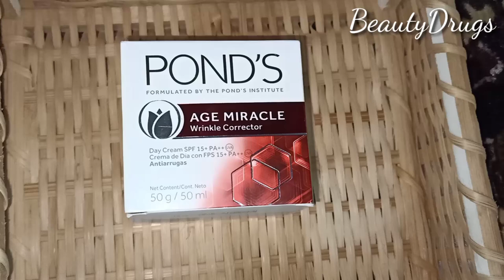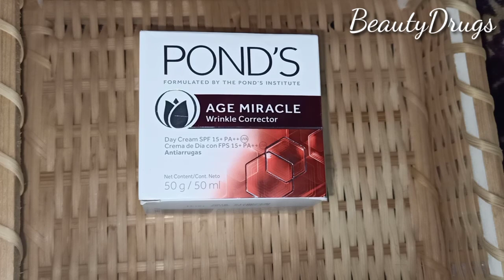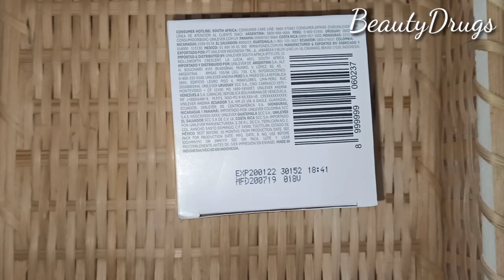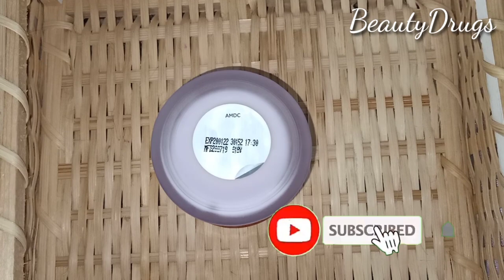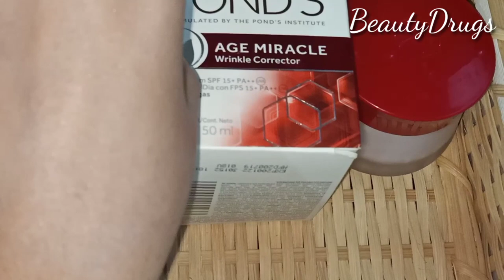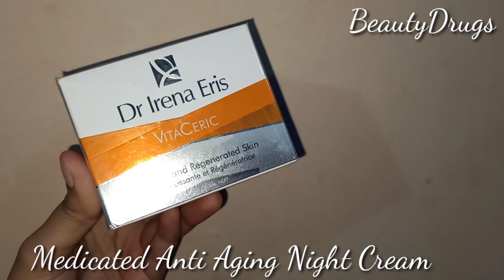Pond's Age Miracle Wrinkle Corrector Day Cream SPF 15+ PA++